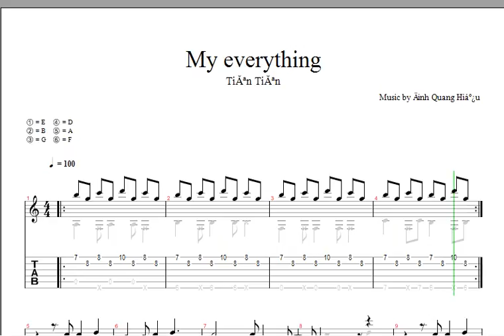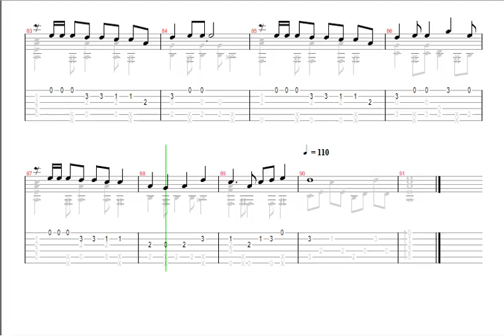My Everything ( Tiên Tiên )- TAB Guitar Slow